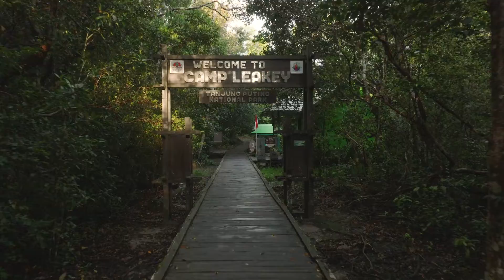Dr. Biruté Mary Galdikas - 2023 Indianapolis Prize Finalist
Dr. Biruté Mary Galdikas is a scientist, conservationist and educator working closely with orangutans in their natural habitat in Borneo, Indonesia. Dr. Galdikas is an orangutan researcher who first documented the long orangutan birth interval and recorded more than 400 types of food consumed by orangutans, providing unprecedented detail about orangutan ecology. Galdikas has contributed to the release of more than 1,000 rehabilitated orangutans back into the wild and has rescued and relocated an additional 200 wild orangutans into the wild. She serves as president and is the co-founder of Orangutan Foundation International, an organization dedicated to protecting wild orangutans in Borneo and their rain forest habitat.